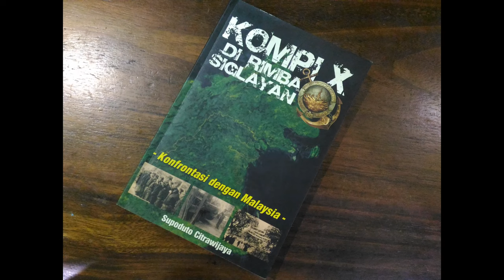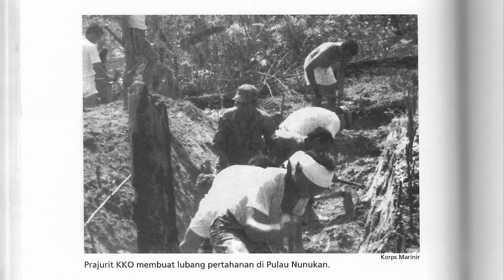Kisah Marinir Dalam Konfrontasi di Perbatasan Kalimantan...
Politik Konfrontasi adalah sebuah perang yang tidak diumumkan secara resmi oleh Presiden RI Soekarno, yang didasari kekhawatiran jika negara federasi Malaysia bentukan Inggris berdiri maka dapat menggoyang stabilitas perdamaian di Asia Tenggara.

Sumber referensi:
- 60 Tahun Pengabdian Korps Marinir, Dispen Kormar 2005
- Buku Kompi X di RImba Siglayan, Konfrontasi dengan Malaysia, Supoduto Citrawijaya, Kompas, Maret 2006